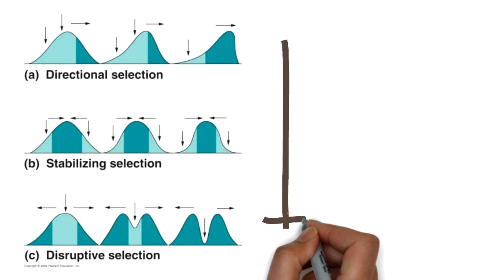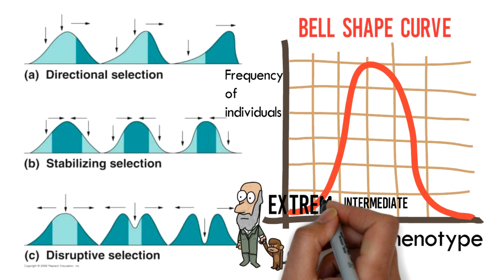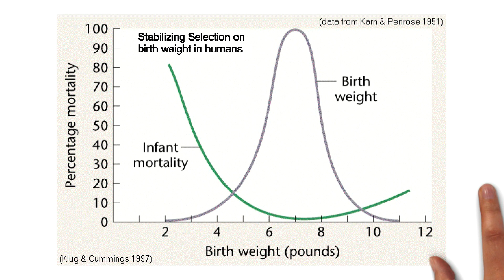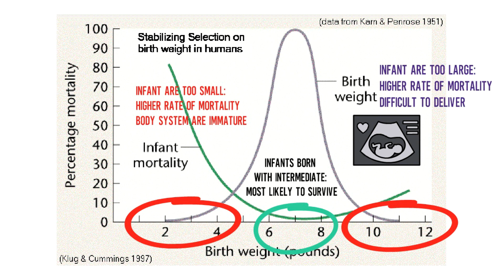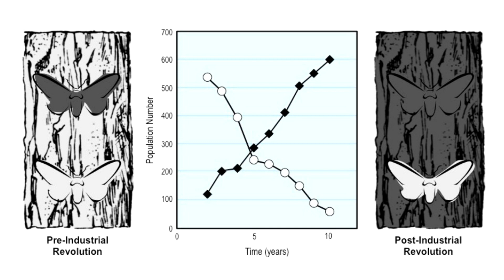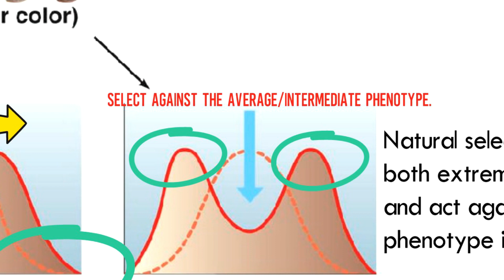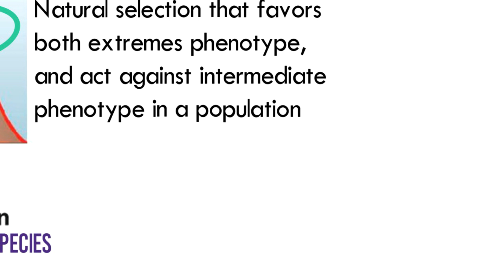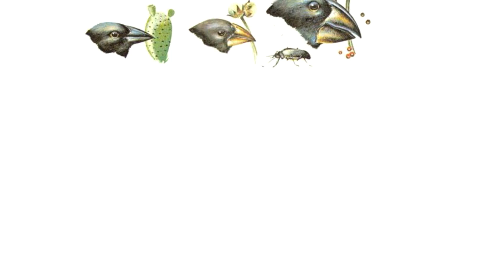Chapter 3 EP 2 / Sem 2 : 3 Types of Natural Selection (Matriculation Biology)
Chapter 3 Selection & Speciation for 2nd semester. Untuk pelajar Matrikulasi (Module 1 dan 3) seluruh Malaysia. Menggunakan dwibahasa